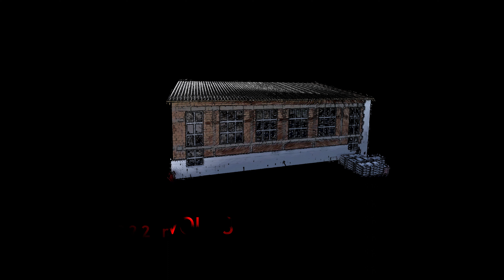Rozbudowa Szkoły w Goławinie vol 3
3 część  filmu dokumentalnego  "Rozbudowa szkoły w Goławinie"